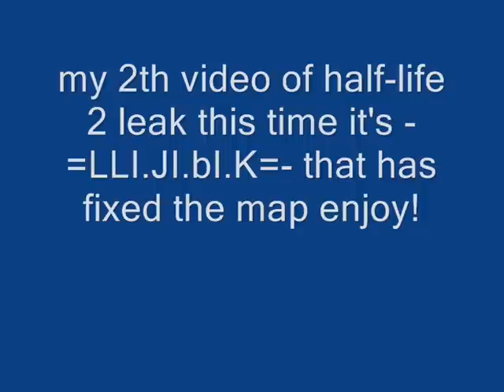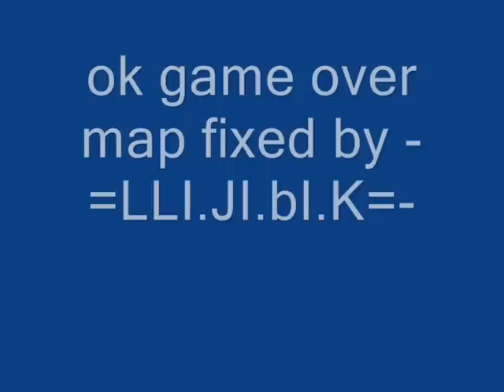Half-life 2 beta E3_strider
ok another beta film this time it's fixed map by -=LLI.JI.bI.K=- enjoy